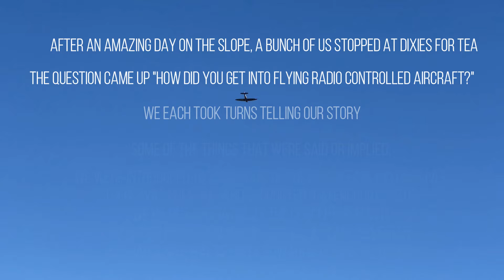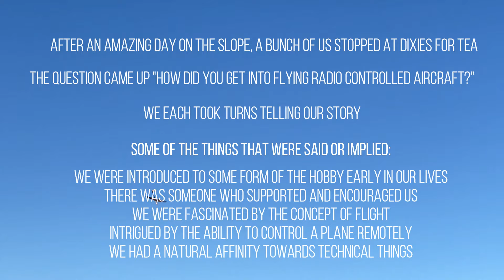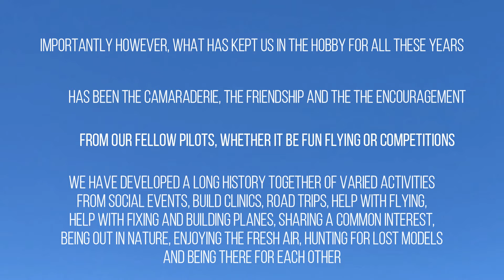Flying at Redhill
The Two Oceans Slope Soarers flying at Redhill on 14th April 2024